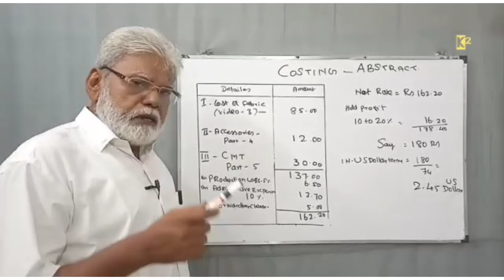costing of T shirt ( shorts)